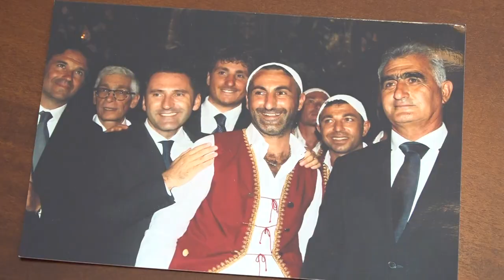Terlizzi, festa Madonna di Sovereto: il racconto dei timonieri e dei capi timonieri